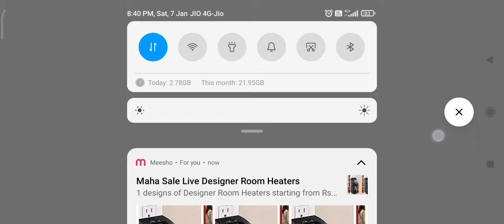Somebody's brother, somebody's life. Title Announcement |Salman Khan, Venkat) trailer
Action Movie

Salman Khan Katrina Kaif Action Movie

Salman

Khan KatSalman Khan & Katrina Kaif 2020 Action Latest Movie | Bollywood Action Movie Salman Khan & Katrina K

ULTRA Ultra Movies World MOVICE

16K

Likes

27,94,909

Views

2020 22 Dec

Salman Khan Katrina Kaif Action Movie Salman Khan Katrina Kaif Action Movie